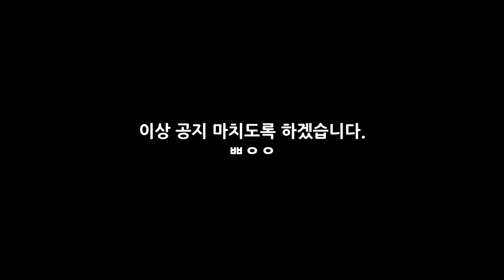오빠 팬카페 만들었다._[센서 스튜디오]